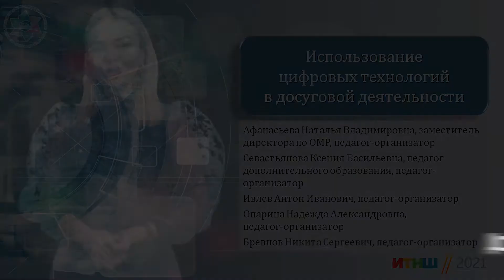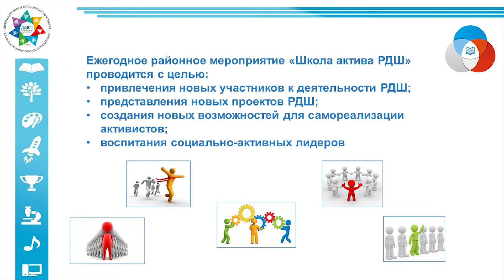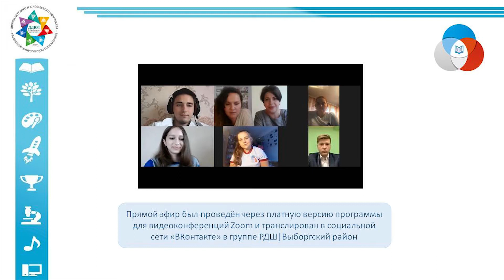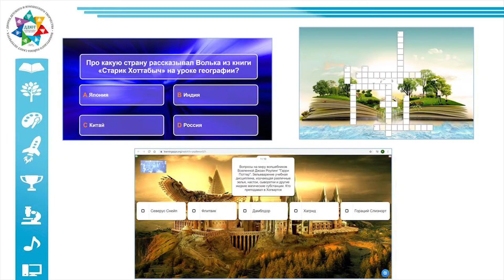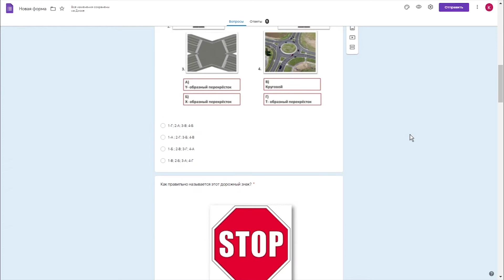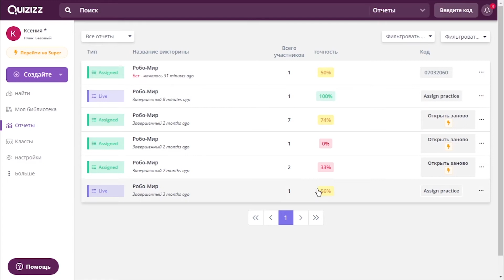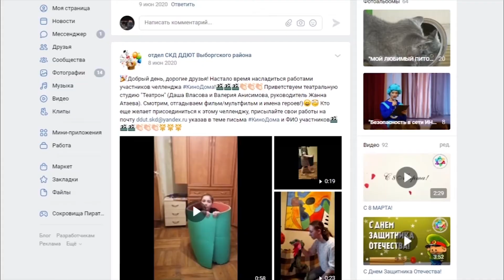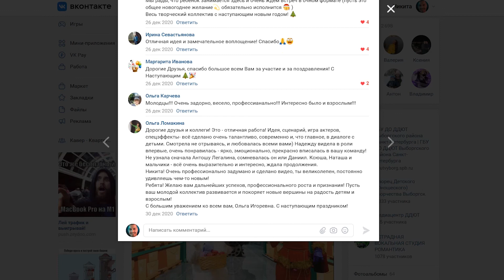Организация досуговой деятельности учащихся. ПМОФ-2021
Выездной семинар "Информационно-методическое сопровождение педагогического коллектива в новых условиях. Цифровые инструменты в помощь методистам и педагогам дополнительного образования"
1. Использование цифровых технологий в досуговой деятельности.
2. Использование цифровых технологий в проведении мероприятий РДШ.